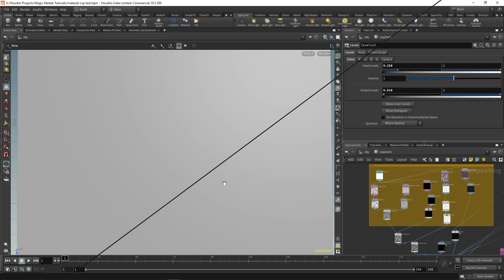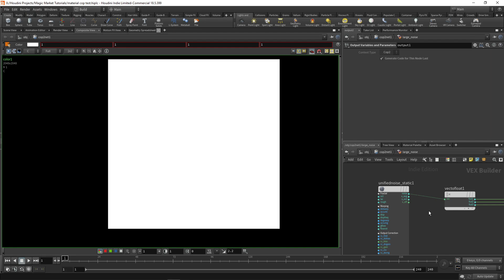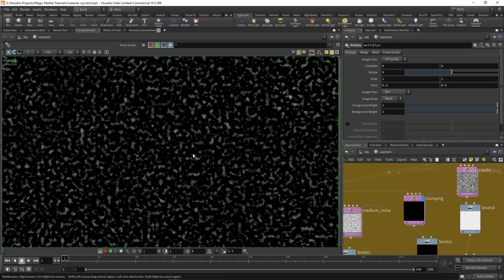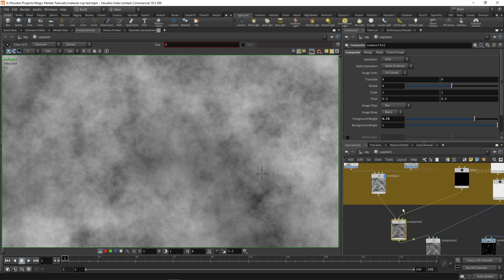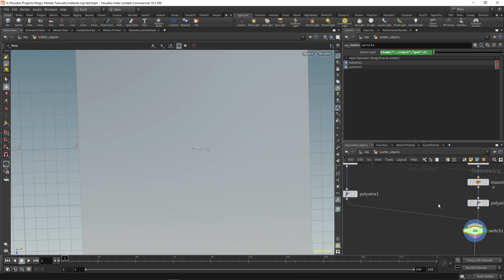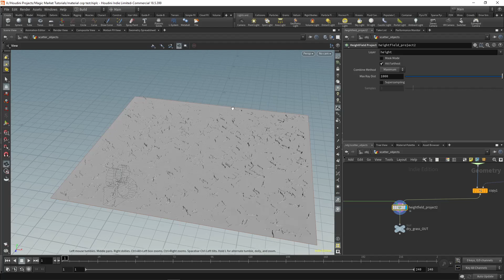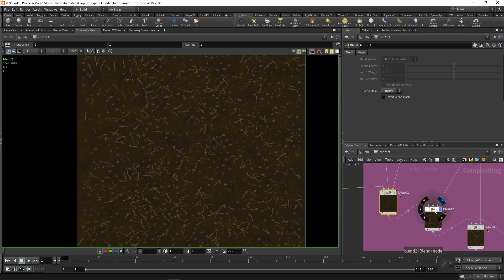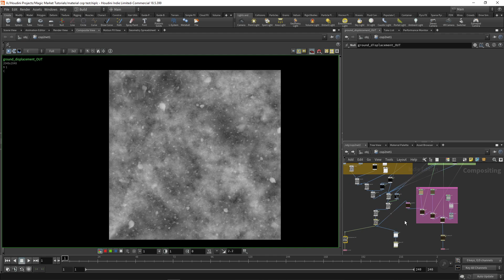Magic Market | Terrain Concepts 2 | COP Texturing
In this part, you will see the ideas behind creating textures in COPS. This is more of anoverview of the process rather than a tutorial. You will see how noises can be generated andcomposited to create detail in a texture. Furthermore, you will see how you can introducegeometry as images into your COP network using Height Fields.